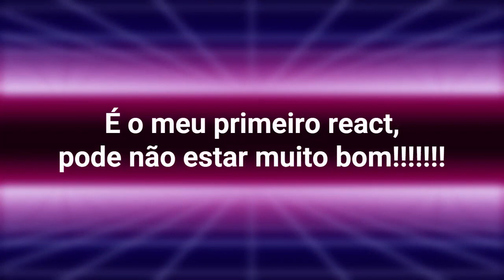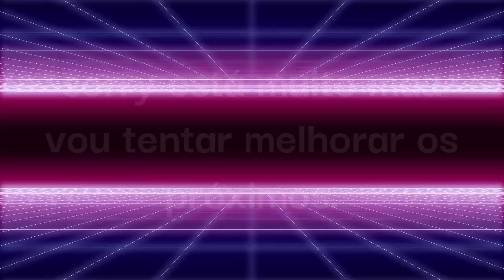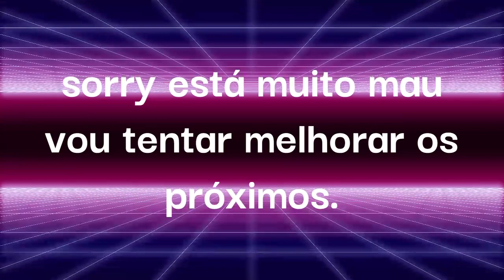Time 7+hinata react to rap Princesa do Clã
O meu primeiro react!!):